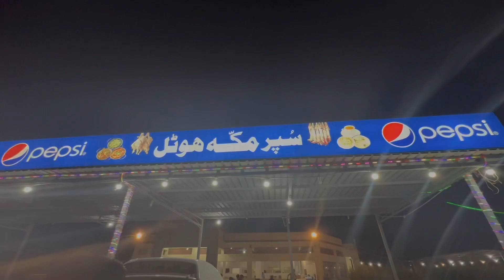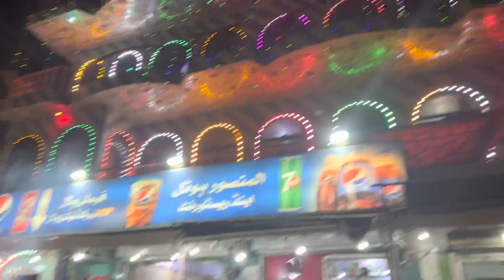GOING TO VILLAGE | buhot maza aya yarr | Ali vlogs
Ali vlogs